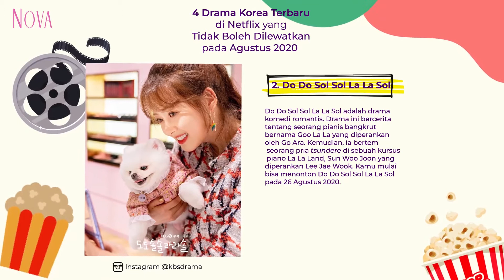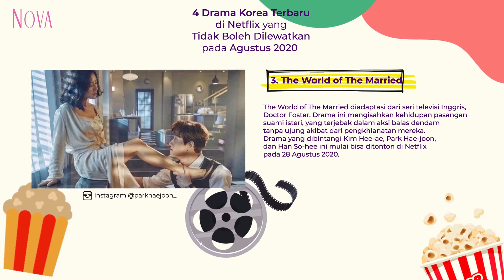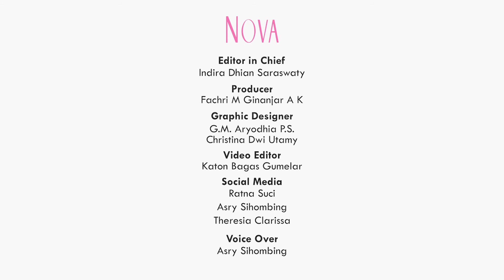Drama Korea Terbaru di Netflix yang Tidak Boleh Dilewatkan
Ada beberapa rekomendasi drakor yang sayang untuk Sahabat NOVA lewatkan nih. Drama apa saja ya?

0:59 Drama Stranger: Season 2
1:22 Drama Do Do Sol Sol La La Sol
1:56 Drama The World of The Married
2:22 Drama Sweet Munchies